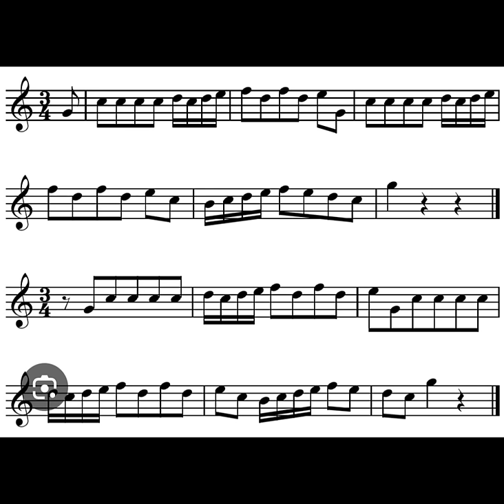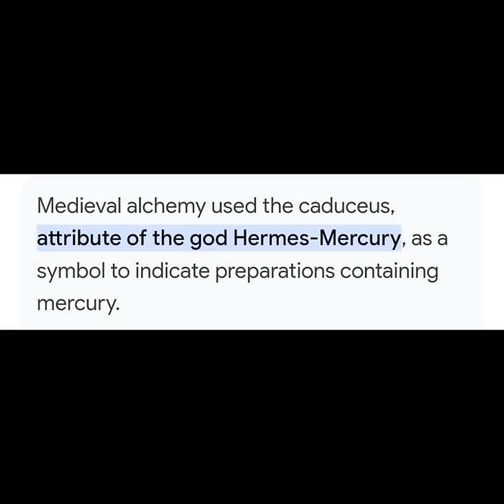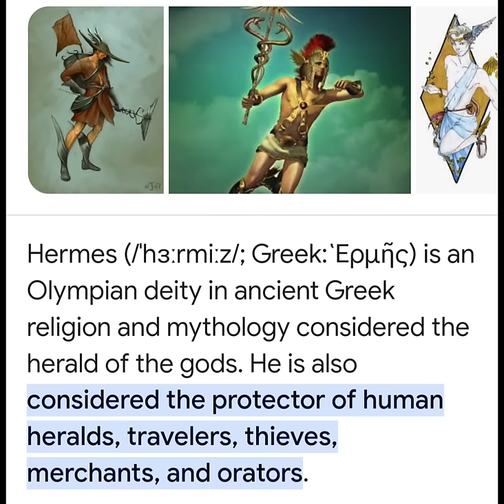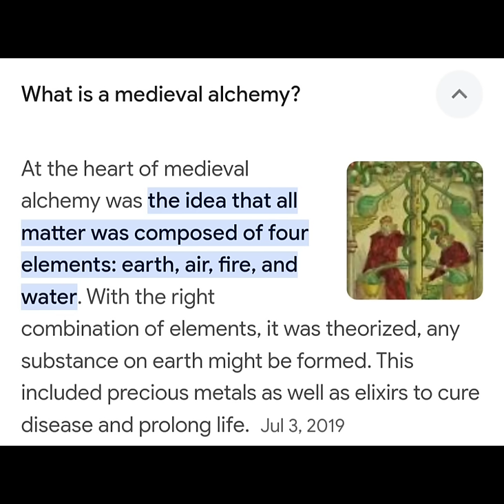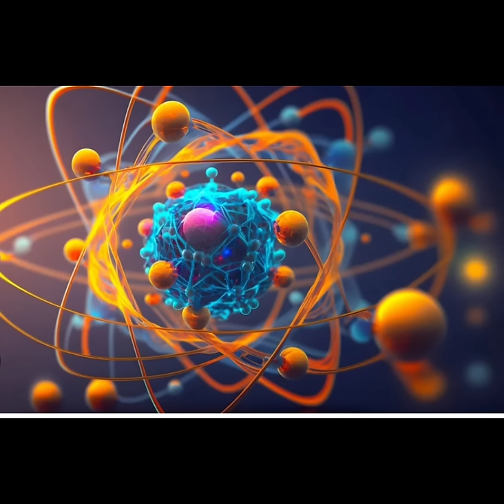Why The Chosen Are Often Under Spiritual Attack